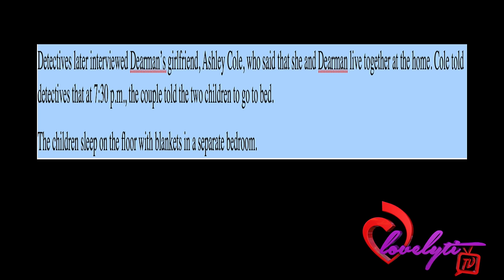Ratchet FL~Trailer Tr@sh Father uses his body weight to smother his 6yr old son 4k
Father uses his body weight to smother his 6yr old son this is my opinion of the situation.